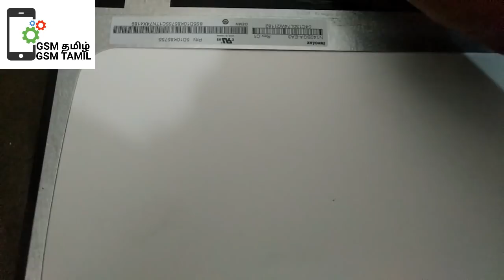(தமிழ்) How to Replace Screen Lenovo e41-15 e41-25 How to government laptop display Replace tamil